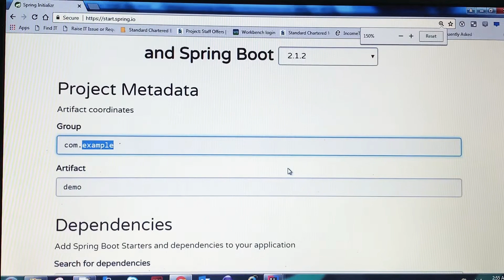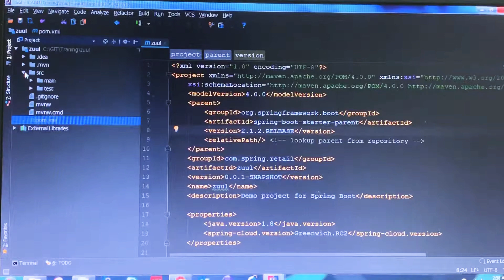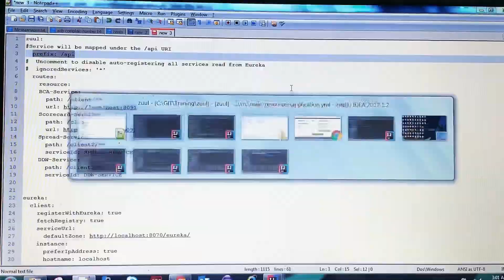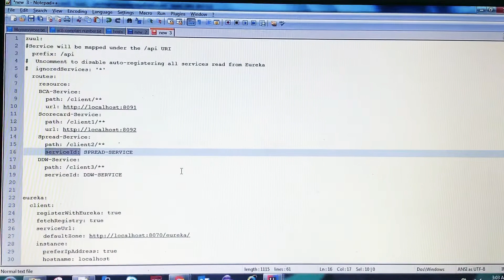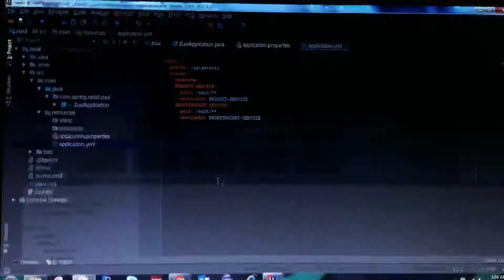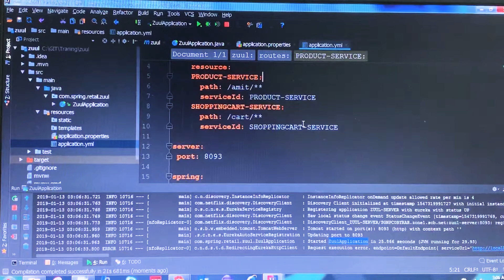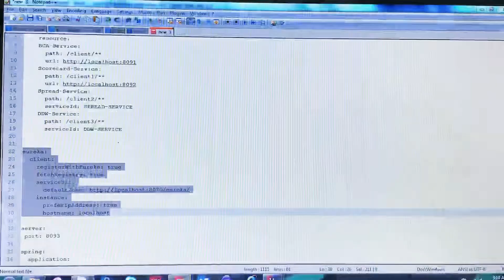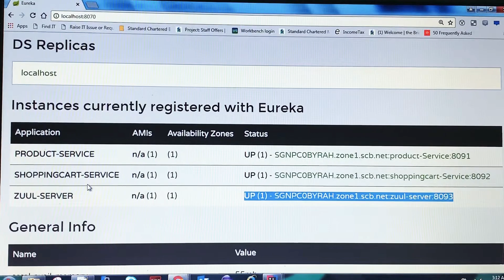Part 7 - microservices Zuul Server in Hindi मिक्रोसेर्विसेस हिंदी Live Coding By-Amit Goyal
This video is Tutorial for Microservices मिक्रोसेर्विसेस हिंदी Concept Zuul Server in Hindi. It is useful for those people who want to learn how to create Zuul server and want to learn in Hindi.

मिक्रोसेर्विसेस हिंदी
हिंदी टुटोरिअल
एपीआई गेटवे
Hindi Tutorial
Zuul Server and API gateway
Learn Microservices with Coding Example

For any information please connect to

Complete micro services solution in Hindi